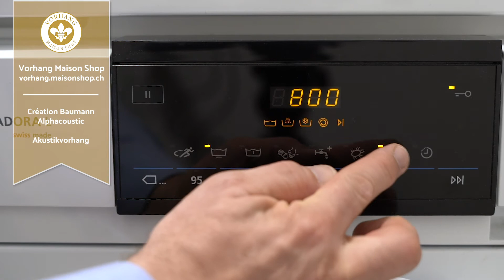Akustikvorhang Création Baumann Alphacoustic. Schallabsorbierender Vorhang, einer der besten Stoffe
Akustikvorhang Alphacoustic von Création Baumann ist einer der besten halbtransparenten Akustikvorhänge. Der Alphawert von 0.6 ist Testimonial von einer innovativen Technik. 100% permanent schwer entflammbar ist die Gardine in öffentlichen sowie im privaten Räumen einsetzbar. Haben Sie ein Problem mit schlechter Akustik? Alphacoustic ist die Lösung für ein weitverbreitetes Problem. Die feine Rippenartige Struktur die an ein Bast erinnert wird von Architekten geliebt. Die Tiefenwirkung der Textilie ist beindruckend. Der Vorhangstoff ist halbtransparent und fällt dank seiner vertikalen feinrippiger Struktur in die Falten.
Genau diese Dreidimensionalität bringt dem Stoff seine ausserordentlichen Messwerte im Bezug auf die Akustik. Lassen Sie Ihre Gardine als Wave Vorhang oder mit traditionellen Falten konfektionieren. Auf dem Katalog von Maisonshop.ch können Sie die verschiedenen Konfektionsionsarten und Preise vergleichen.